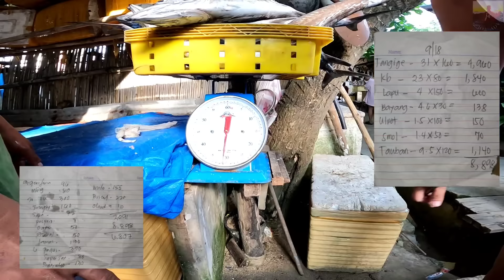TIBA-TIBA🤑 | BLESSINGS enough to SELL and to SHARE🙌spearfishingPhilippines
"10K HALOS ANG KINITA"

Another day is another adventure🙌

For today'sadventure ay sinamang namana ang @luropspearfishing   at @Palawanspearo  na ating bisita dito sa isla at nag DAYO para lang mag hanap at maka UNLOCKED ng bagong TROPHY FISH🙌

Nag tungo sa malayong spot at overload na huli sa loob ng kalahating oras at puro KINGMACKEREL pa🙌🎯

Ang biyaya ng Panginoon ay SAPAT kaya masarap at masaya parin kami sa aming hapag kainan dahil sa malaki at maraming biyaya na aming patuloy na natatamasa😊

Thank you LORD for all the bountyful blessings and everyday goodness in our LIFE❤

Narito ang buong detalye!!
Let's Go mga ka Adventures, It's adventure time again!

☑️shopee.ph/ctsdiving